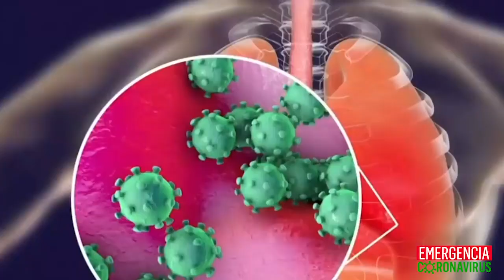La opinión popular: Gobierno debe cesar caminatas y "plan playa", para prevenir epidemia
Entre los trabajadores de empresas adscritas al régimen de zona franca, y el submundo de comerciantes, caponeros, y prestamistas que orbita a su alrededor, hay una mezcla de aceptación y resignación ante la posibilidad de que se decrete una cuarentena.